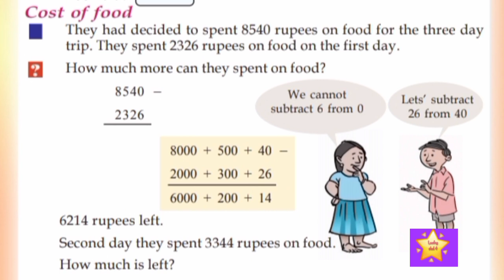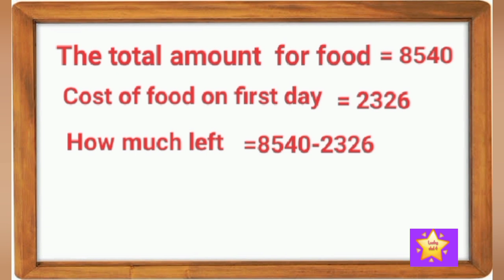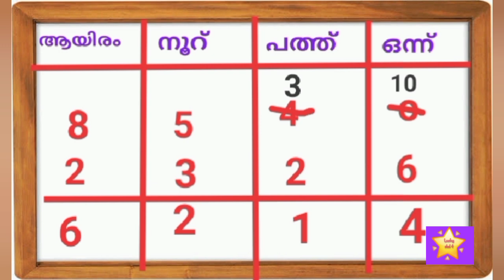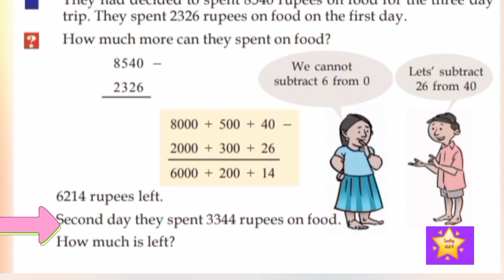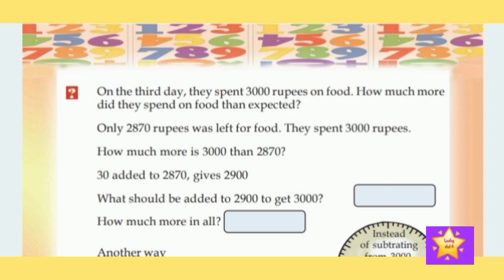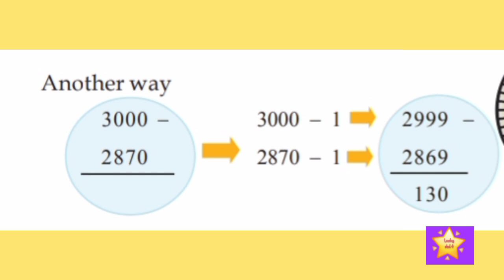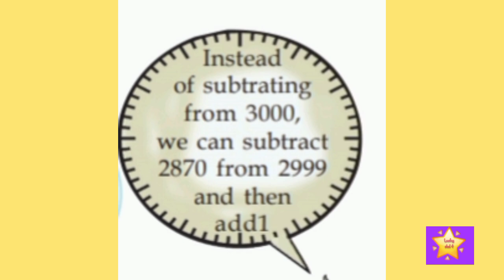victers channel STD 4 Maths worksheet on 17/12/2020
STD 4 mathematics online class activities on17/12/2029